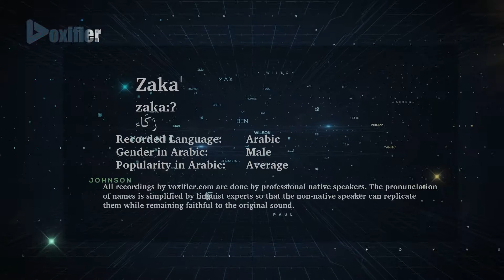How to Pronunce Zaka' (زكاء) in Arabic - Voxifier.com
This is the Arabic pronunciation, gender, and phonetics recording of the name Zaka' (زكاء). The same name may exist in other languages with different pronunciations.